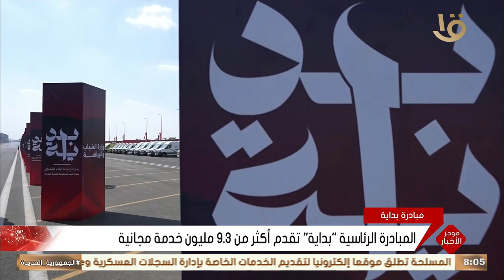موجز الثامنة.. الرئيس السيسي يوجه بمواصلة جهود تحسين خدمات الكهرباء بجميع المحافظات